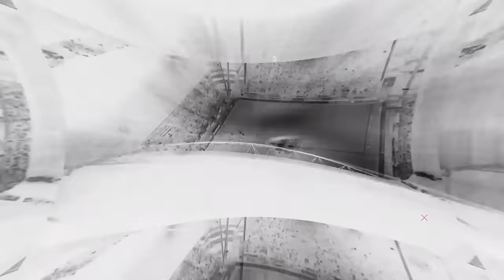'Hoop te kunnen bewijzen dat we op de GOEDE WEG zijn’ 👏 | MATCH PREVIEW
FC Utrecht speelt zondag om 12.15 uur in de Grolsch Veste tegen FC Twente. Het treffen tussen de nummer drie (FC Twente) en nummer negen (FC Utrecht) van de Eredivisie betekent een weerzien met de Tukkers voor Hoofdtrainer Ron Jans. Vanuit het FC Utrecht Topsportcentrum in Overvecht blikt we samen met Jans en Mattijs Branderhorst vooruit. Verder, zoals je gewend bent, zie je in de nieuwste Match Preview oude doelpunten en tal van feitjes en weetjes over het duel van zondag.

0:00 Intro
0:31 Facts & Figures FC Twente - FC Utrecht
4:02 Interviews Ron Jans & Mattijs Branderhorst
14:16 Einde Match Preview FC Twente - FC Utrecht

Bezoek onze webshop!